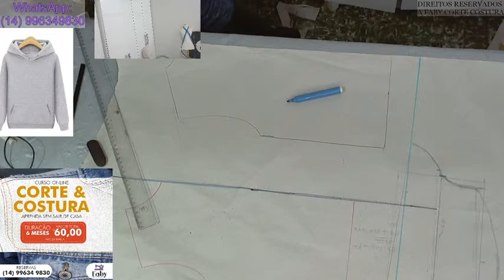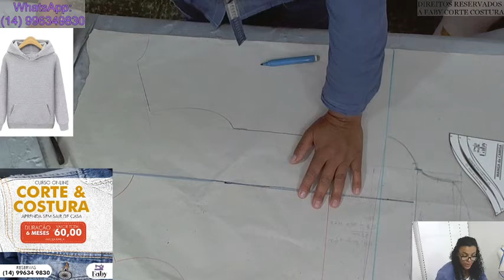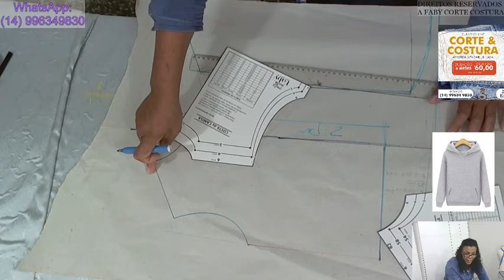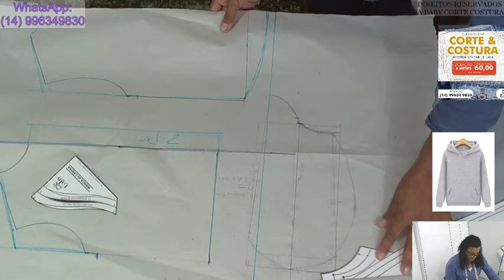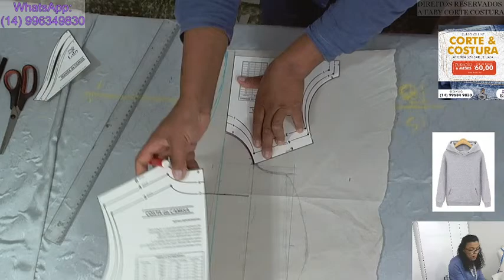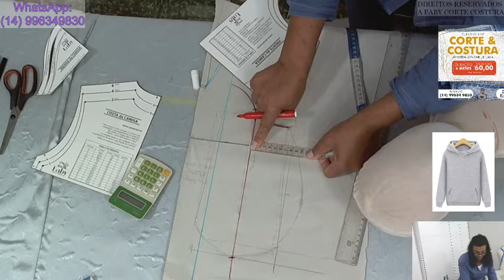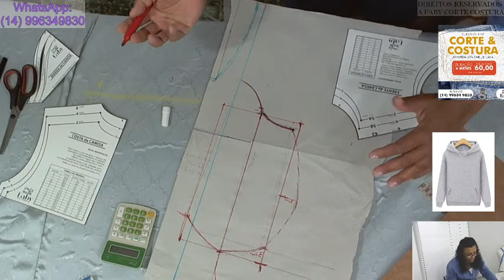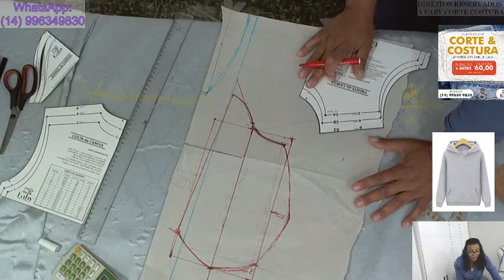AULA #493: FABY CORTE E COSTURA - COMO MODELAR BLUSA MOLETOM COM CAPUZ A PARTIR MOLDE PLANO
DIY - DO IT YOURSELF OU FAÇA VOCÊ MESMO

Ajude a Faby comprar a casa: Link da Vaquinha

Modelagem:

Para saber o tecido, leia nosso guia de tecidos do blogspot

"Tudo posso naquele que confio."
Um abraço.